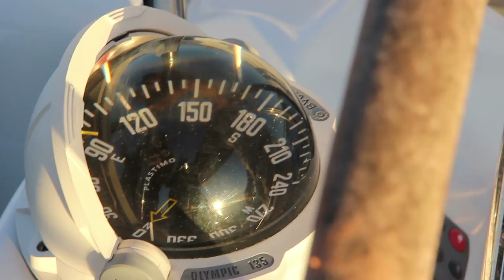Free Stock Footage